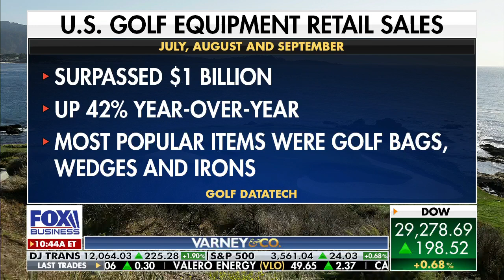Golf industry booming amid pandemic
There’s a 25.5 percent rise in rounds of golf played in September and over $1 billion in golf sales. FOX Business' Grady Trimble with more.